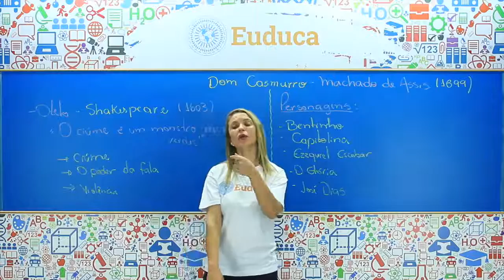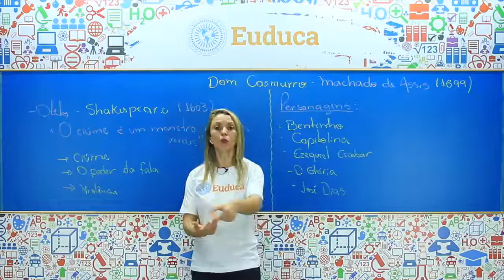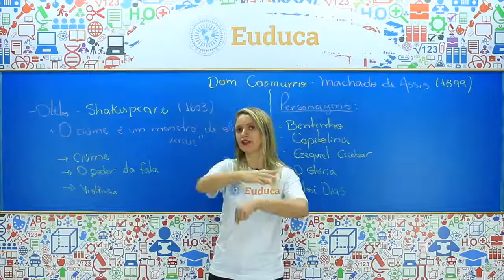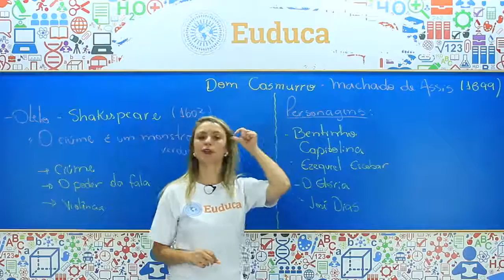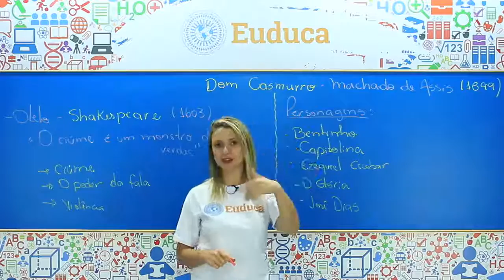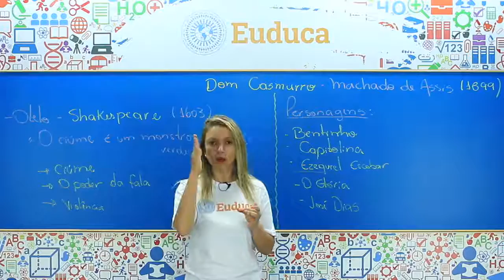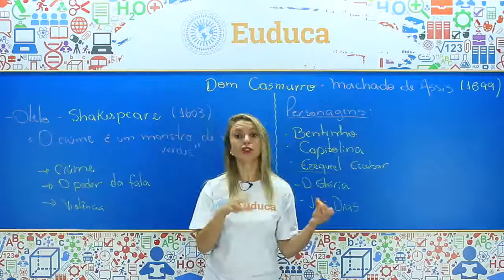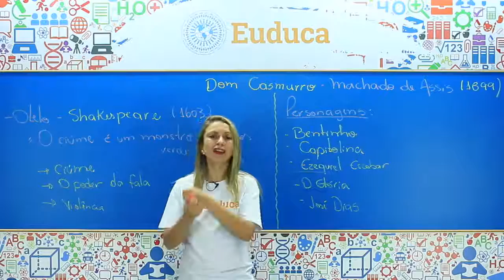Resumo Dom Casmurro - Machado de Assis - Literatura - Português | Euduca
Capitu traiu Bentinho? Não temos provas, mas podemos te afirmar que Dom Casmurro, de Machado de Assis, é uma das obras mais importantes da literatura brasileira e SEMPRE aparece nos principais vestibulares. Aperte play e divirta-se!

Quer assistir mais aulas como essa?